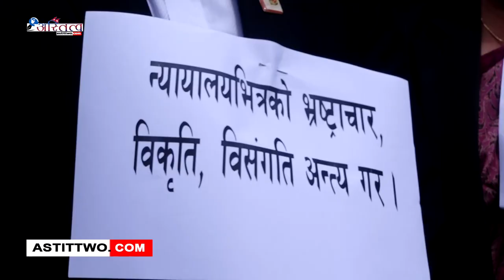कानुन व्यवसायीहरुले न्यायालयको सुद्धीकरणका लागि भन्दै मंगलबार पनि प्रदर्श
कानुन व्यवसायीहरुले न्यायालयको सुद्धीकरणका लागि भन्दै मंगलबार पनि प्रदर्शन गरेका छन् ।

ललितपुर अदालतमा कार्यरत नायव सुब्बा प्रेमिका तमाङ र अधिवक्ता अमीर तामाङबीचको विवादलाई लिएर कानुन व्यवसायीले मंगलबार पनि आन्दोलनलाई कायमै राखेका हुन् । नेपाल बार एशोसिएसन परिसरमा उनीहरुले प्रदर्शन गर्दै उक्त घटनाको निष्पक्ष छानविन हुनुपर्ने माग राखेका छन् । उनीहरुले न्यायभित्रको भ्रष्टाचार, विकृति , विसंगति अन्त्य गर्नुपर्ने, अधिवक्ता अमिर लामिछाने विरुद्ध दायर सम्पूर्ण मुद्दाहरु अविलम्व फिर्ता गर्नुपर्ने, पूर्ण स्वचालित पेशी व्यवस्थापन प्रणाली लागू गर्नुपर्ने लगाएतका माग राखेका छन् ।

ललितपुर बारले घटनाको सत्यतथ्य छानविन गरी दोषीलाई कारबाहीको माग गरेपनि अदालत प्रशासनले सिसिटिभी फुटेज निकाल्न नमान्दा विवाद उत्कर्षमा पुगेको हो । नासु तामाङविरुद्ध प्रमाण रहेको भन्दै अदालत प्रशासनले फुटेज निकाल्न नमानेको कानुन व्यवसायीहरुको आरोप छ । यता ललितपुर अदालतका न्यायाधिश र कर्मचारीहरु भने सुरक्षाको माग राख्दै मंगलबार सर्वोच्च अदालत आएका छन् ।